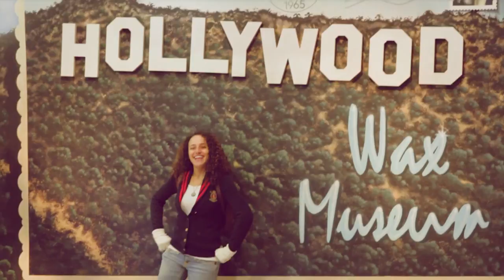Dice Mora - Just Like (Official Music Video)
Performed by  :   Dice Mora
Song Writer     :   Mac Desi
Producer          :   Mac Desi
Recorded at     :  Skyroc Studio(Austria)
Mixed by           :  Patrick  "TRicky P" Kummeneker
Mastered by     : Zino Mikørey
Label                 : Skyroc Records

Video shoot in California by Will Blair
Video shoot in Austria by CreativeCrew36
Video Editing CreativeCrew36
Models :  Dice Mora, Will Blair, Kalley Brooks